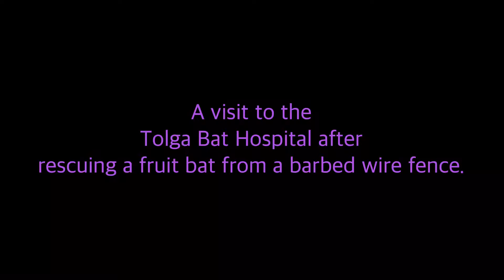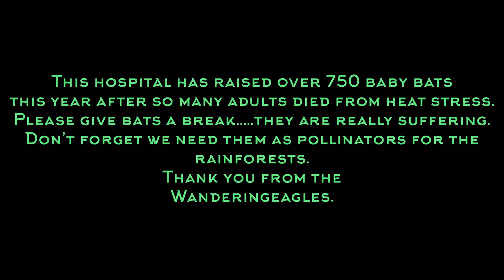A visit to Tolga Bat Hospital.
We rescued a fruit bat caught up on a barbed wire fence, hope she will be ok. It was great to visit the hospital and see what an amazing job they are doing.